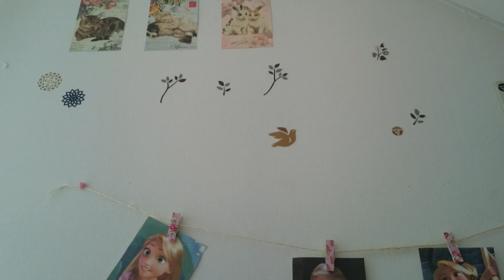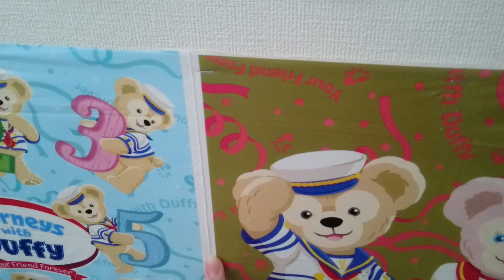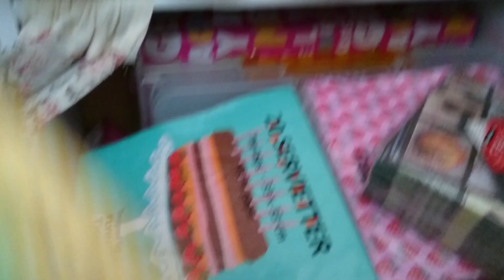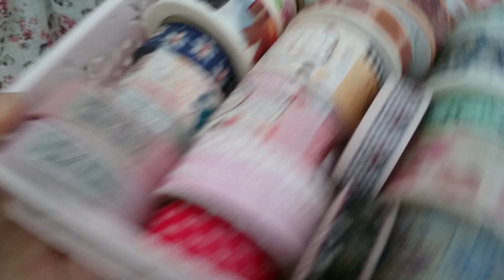お部屋の一部変わったところのご紹介❤JSの頃のお部屋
お部屋紹介は、結構前の動画で紹介させていただいていますので、もしよかったらそちらもご覧いただけると、幸いです🎵
ずっと非公開にしてましたが久しぶりに公開致します(^o^)/